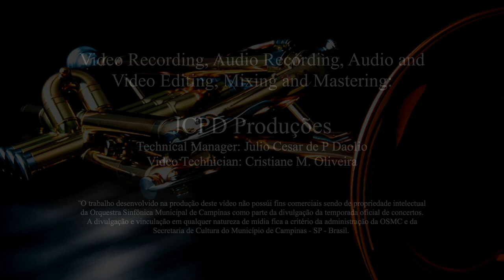OSMC Ruben Gijon La Virgen de La Macarena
OSMC - Orquestra Sinfônica Municipal de Campinas
Campinas Municipal Symphonic Orchestra

Presents
2018 Season

Rúben Simeón Gijon
Trumpet Solo

Victor Hugo Toro
Conductor

. Charles Koff (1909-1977) - arr. J. V. Simeó
La Virgen de la Macarena - 4’

Theater CASTO MENDES
Campinas - SP – Brasil